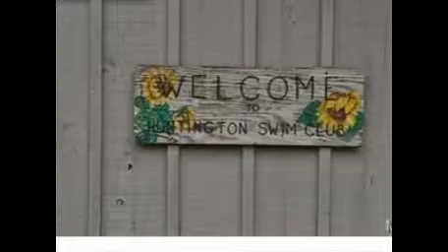1146 King Carey St. Louis, MO 63146 Listing by Don Sternhagen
Previous Listing example of a simple slide show can get much more elaborate.